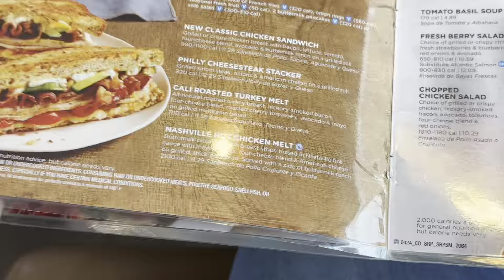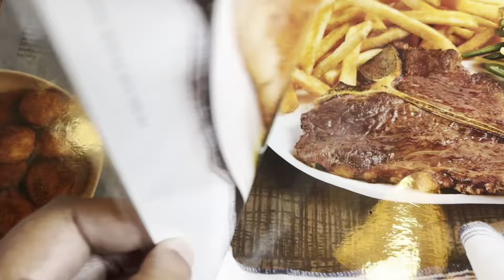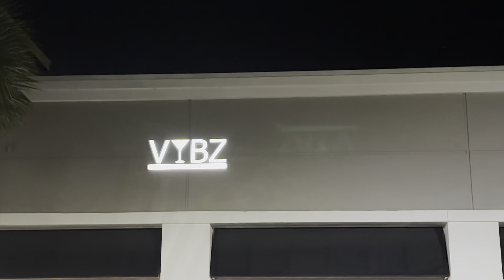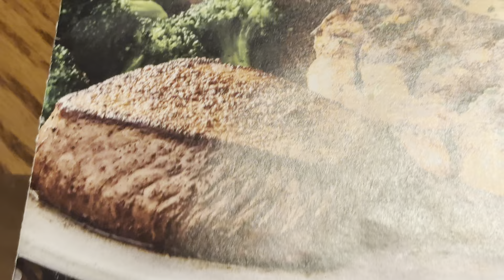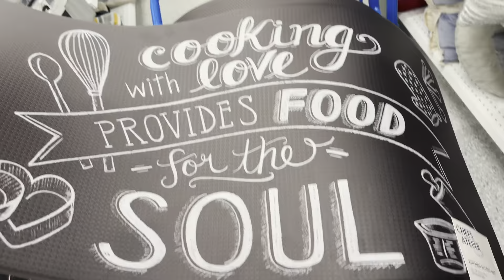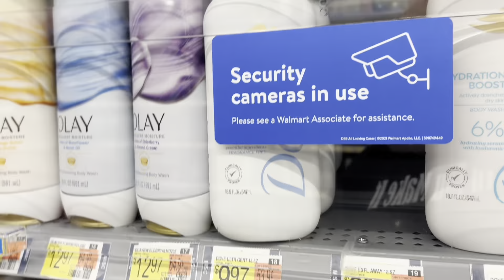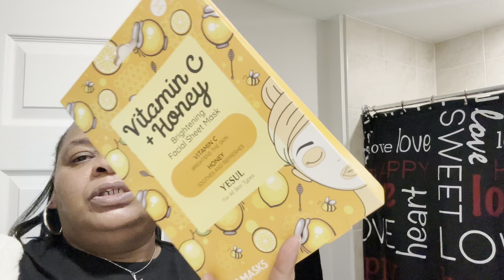WEEKLY VLOG/WHEN A WOMAN FED UP/ COMEDY SHOW/ IHOP AND OUtBACK/CHITCHATTING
In today’s video, I found myself fed up with how my life is going. Hope you enjoy.

Amazon Home Essentials
Home essentials - Amazon Gift List

Candle Maker Bosses 101

If you need stickers, candle labels or business labels. Thank you cards and more.